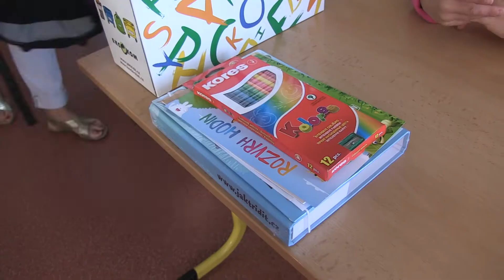Petřvald - Prvňáčci ve škole, 1.9.2016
Přivítání prvňáčků ve škole 1.9.2016 v Petřvaldě